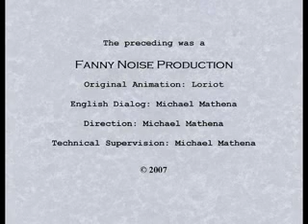i just want to sit here